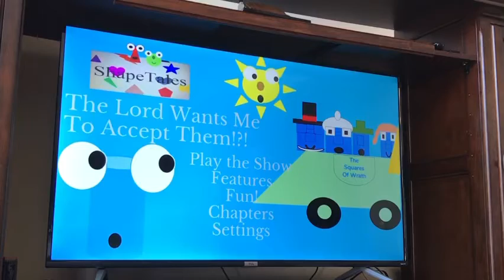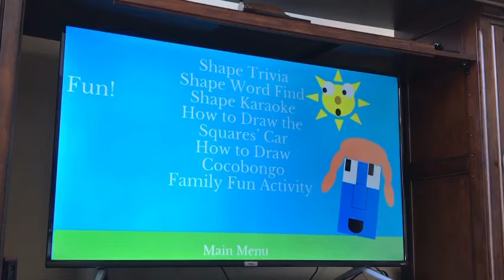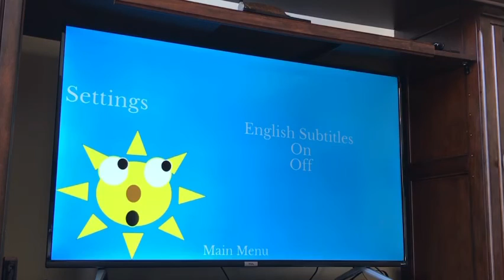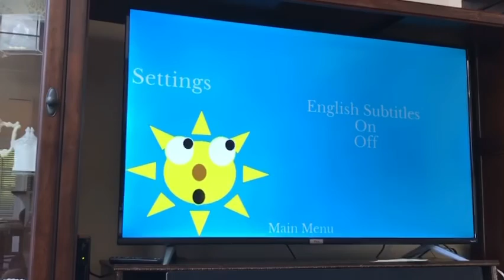ShapeTales “the Lord wants me to accept them!?!” 2018-2019 DVD menu walkthrough